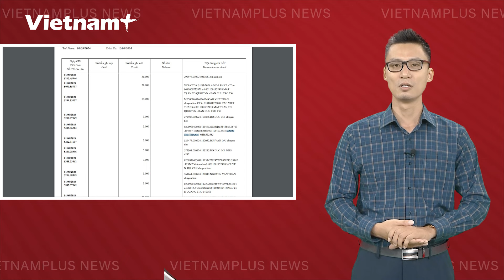BẢN TIN 60S: Cộng đồng mạng “sục sôi” trước bản sao kê từ thiện sau bão số 3 | VN+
Báo Vietnam Plus |  Vào ngày 12/9, Mặt trận Tổ quốc vừa công bố bản sao kê hơn 12.000 trang khiến mạng xã hội xôn xao.  Trong đó có những khoản quyên góp được chỉnh sửa, thêm các con số 0 để nâng khoản đóng góp lên. Một trong những nhân vật được nhắc đến nhiều nhất là cựu vận động viên thể dục Louis Phạm (tên thật Phạm Như Phương). Cô bị tố đã photoshop số tiền ủng hộ đồng bào trên hóa đơn thành con số lớn hơn so với thực tế.

Bản tin hôm nay có những thông tin đáng chú ý sau:
- Cộng đồng mạng “sục sôi” trước bản sao kê từ thiện sau bão số 3
- Hàng thực phẩm đồng loạt tăng giá sau bão
- Hà Nội hạ mức cảnh báo lũ trên sông Hồng
- Hải Phòng không để thiếu hàng hóa, gián đoạn nguồn cung sau bão
-Vì sao giá xăng giảm về mức thấp nhất sau 3 năm?
- Tổng thống Putin cảnh báo cuộc đối đầu phương Tây với Nga
- Ukraine chống chọi với lượng lớn binh sĩ bị thương
- Ông Trump tuyên bố không tiếp tục tranh luận với bà Harris